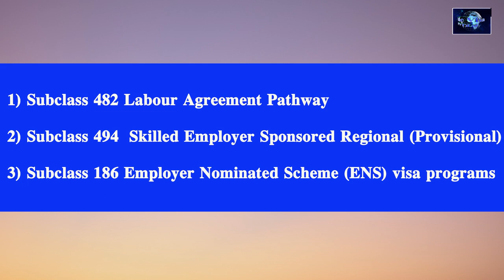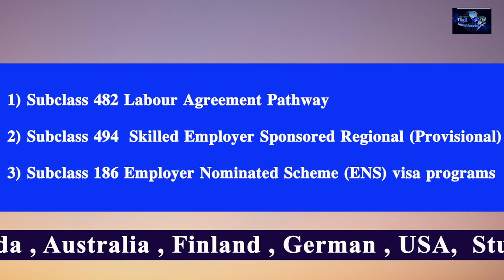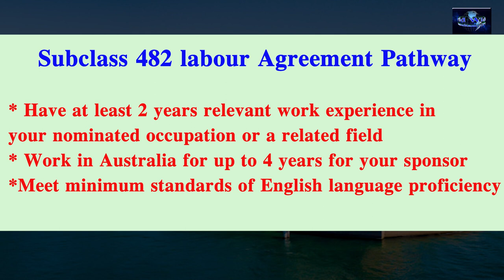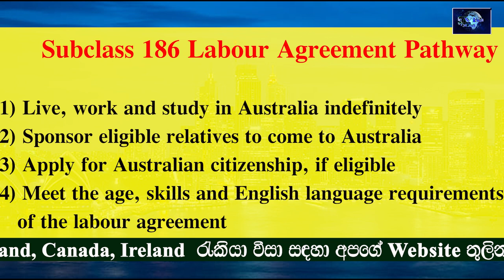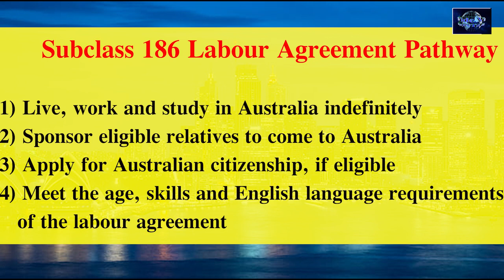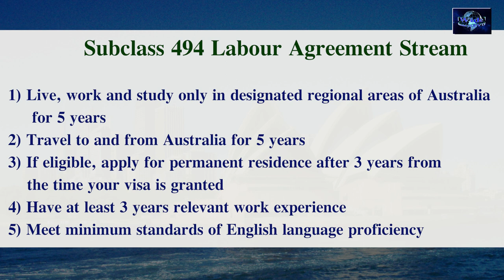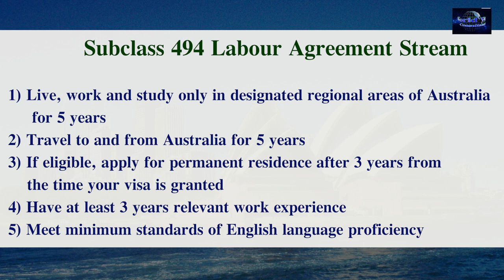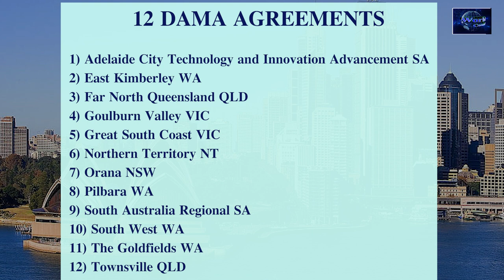Designation Area Migration Agreements ( DAMA ) Australia | World Wide Visa Consultancy Pvt Ltd